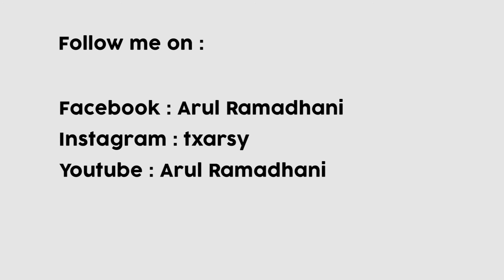CLIP - THEATRE ASHOFMAN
This is not trailer.